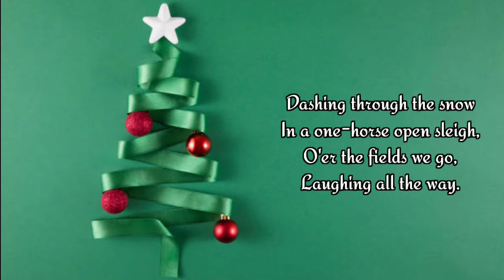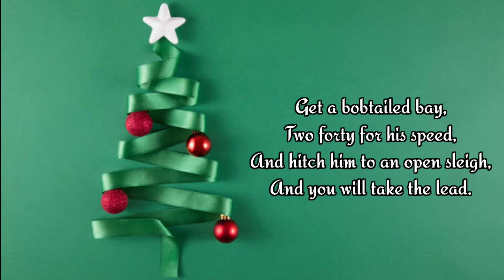Jingle Bells | Christmas Carol | English Lyrics [Christmas Edition]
Stay Tune For More Hymn's N Prayers.

Assorted Catholic Devotional Prayer Bookmark, 6 Inch, Pack of 100

Catholic & Religious Nativity Holy Water Font.

Our Lady of Lourdes with St. Bernadette and Lamb Catholic Religious Gift 8 Inch Grotto Statue Figurine

Miraculous Medal Madonna Italian Style Religious Garden Statue, 23 Inch

Metal Crucifix Wall Cross 12 Apostles Statue Jesus Cross Religious Gifts Rustic Standing Cross Wall Decor